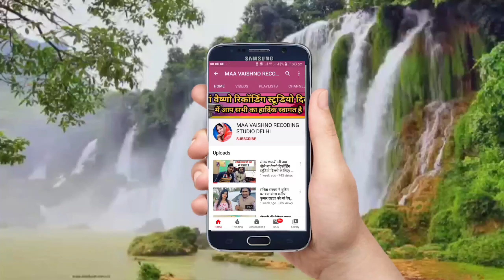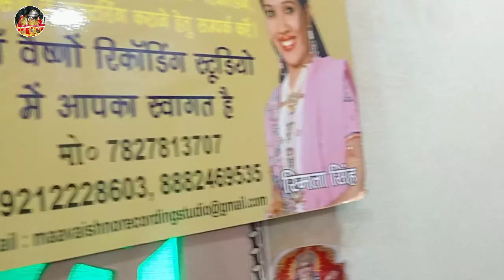Online Singing Competition 4th Winner Durgesh Nishad Live Recording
पता-गणेश नगर कॉम्प्लेक्स, गली नंबर 6,C-60 A , नियर हनुमान मंदिर, दिल्ली-110092

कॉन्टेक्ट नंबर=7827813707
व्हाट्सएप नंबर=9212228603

अगर आपको गूगल द्वारा माँ वैष्णो रिकॉर्डिंग स्टूडियो में आना है तो यहाँ क्लिक करें